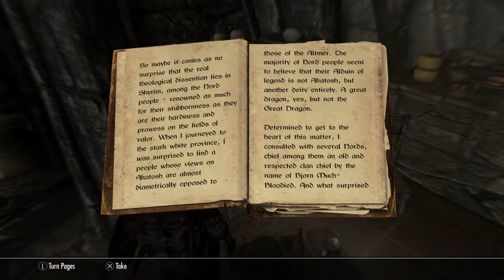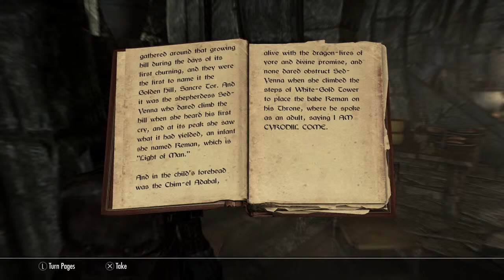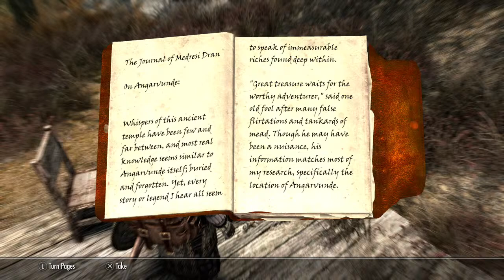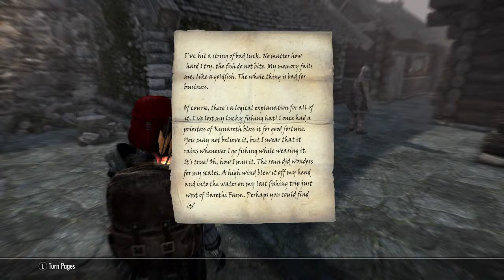BLOOD HUNT-SKYRIM ANNIVERSARY EDITION #14 Snakes Don't Slither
Things are really starting to get ugly in Skyrim for Braya. Braya has learned that her friends the Blades has a bit of a quarrel with the Greybeards (The ones who's been helping Braya master her voice as dragonborn.) And now someone in the thieves guild can't be trusted but who and lastly Alduin has brought more dragons back to life.